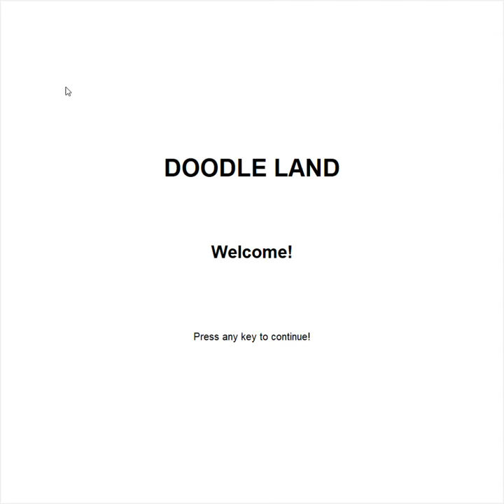DOODLE LAND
15112 Term Project